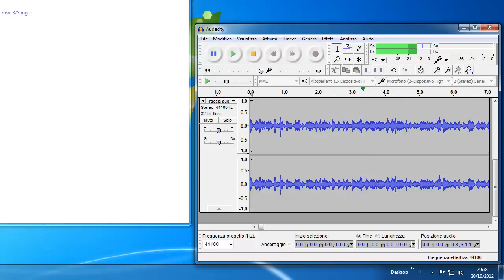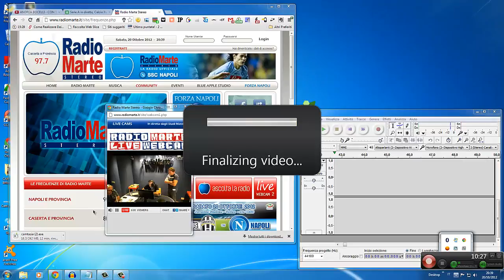record screen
screen record dello schermo .